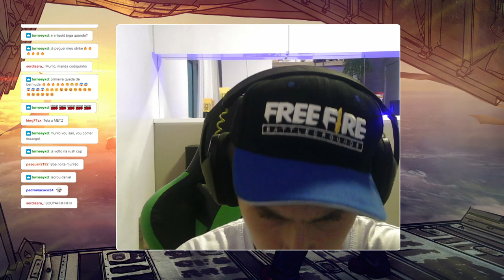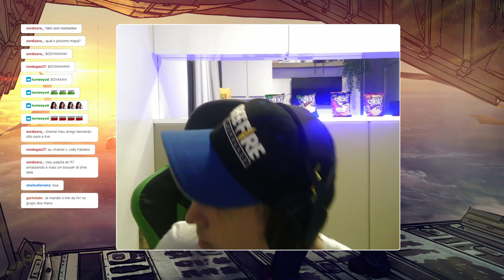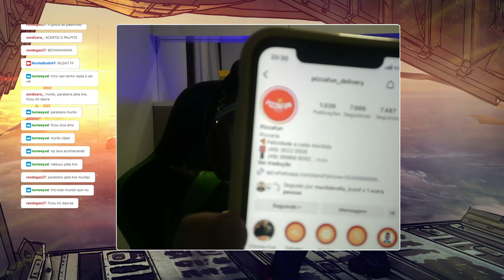RUSH CUP SÉRIE B | Rodada 3 | Grupos B X C